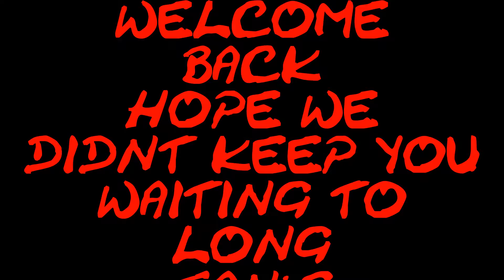RE5 JKD'S KILLERSQUAD ASS WOOPIN'S R US!